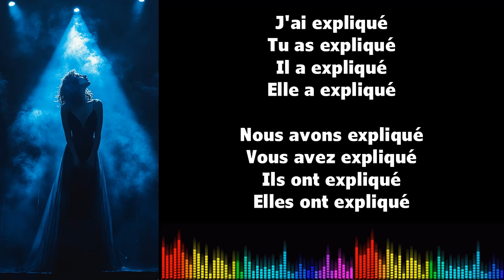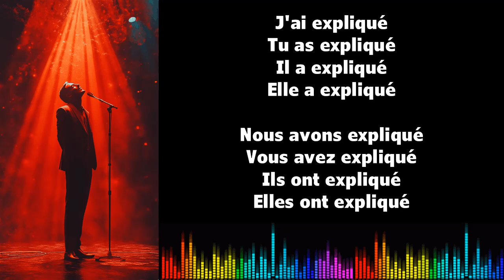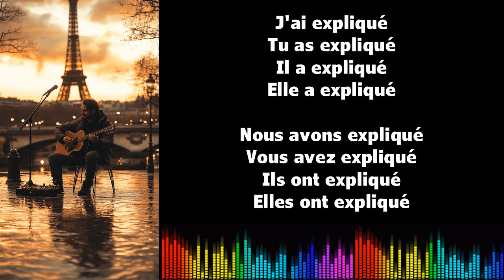Canto conjugación francés ♫ EXPLIQUER ♫ Passé Composé